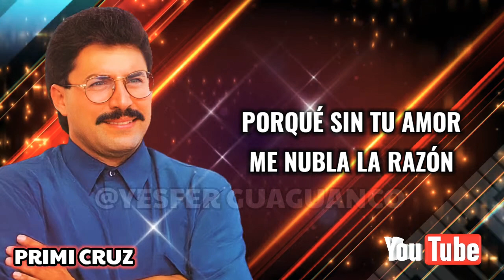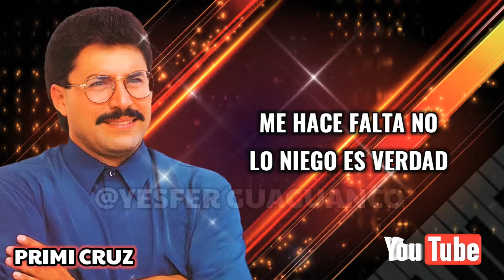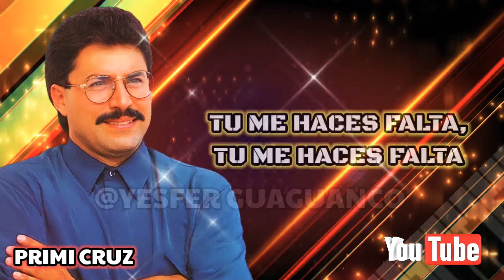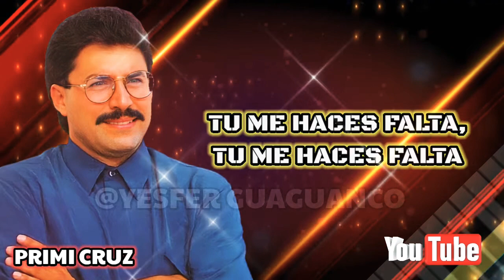ME HACES FALTA - PRIMI CRUZ 🅛🅔🅣🅡🅐 (🅛🅘🅡🅨🅒🅢)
07 de Enero de 1956: Nace Primi Cruz, en Arecibo, Puerto Rico. Cantante.

Se dio a conocer en los ochenta junto a la Orquesta de Mario Ortiz; luego ingresó a la Orquesta de Willie Rosario; después presentó en 1993 el primero de dos discos como solista titulado: Primi Cruz, producción a cargo de Julio «Gunda» Merced y que fue la única que le hicieron bajo la compañía MP